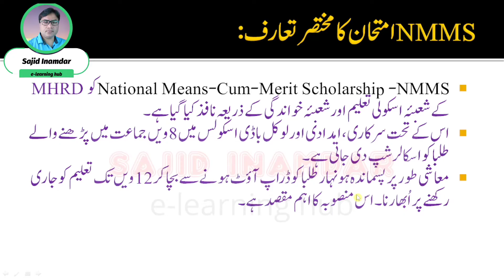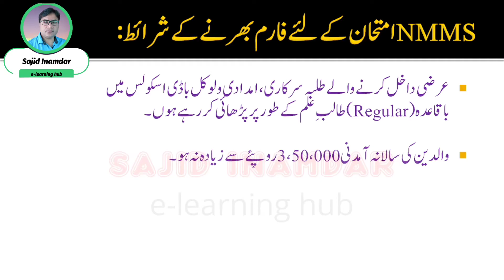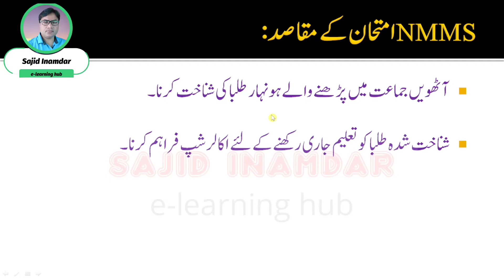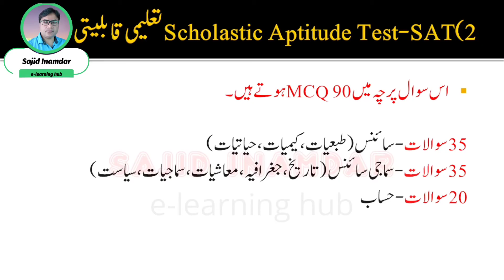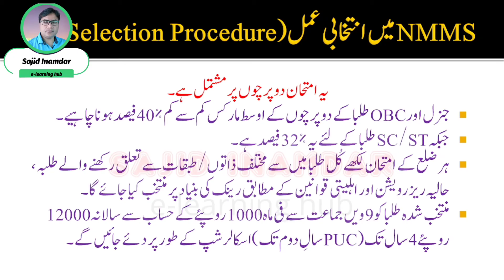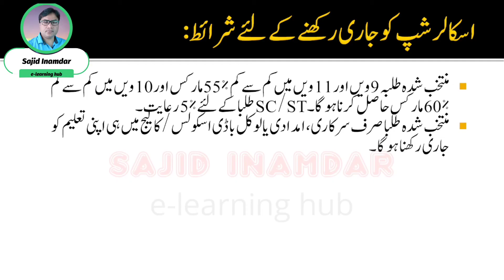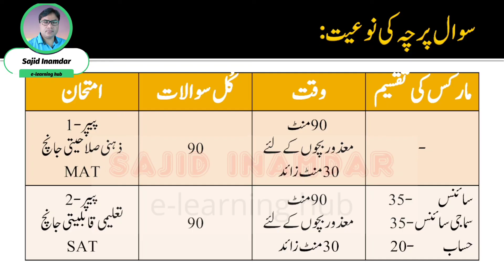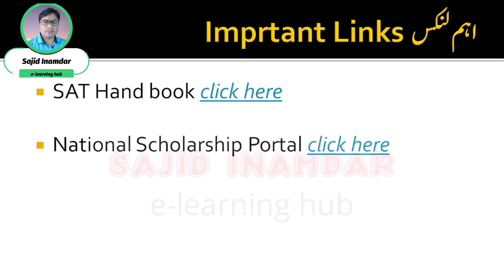Let's know about NMMS exam. امتحان کا تعارف NMMS